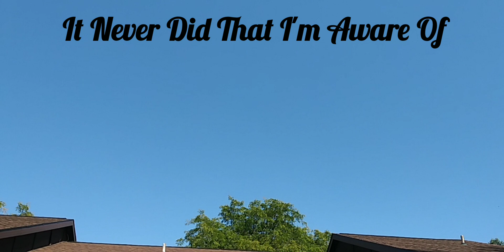Last Video... For Now 9/30/2023